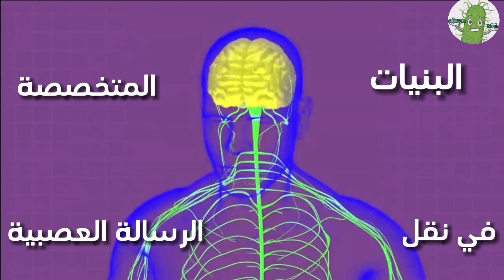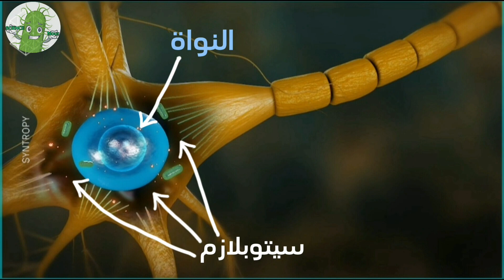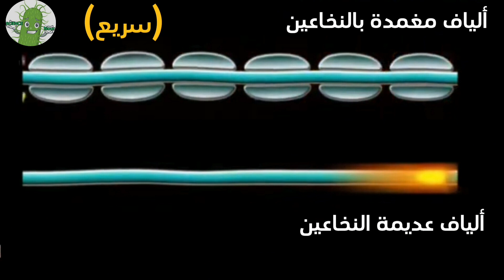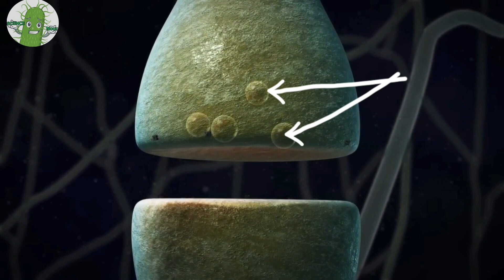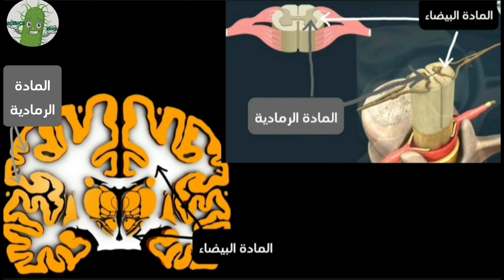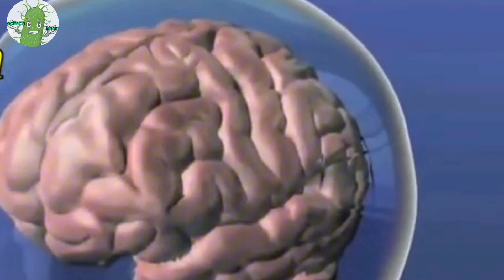الدرس 3 : البنية الخلوية لاتصال العصبي (العصبونات و الأعصاب)